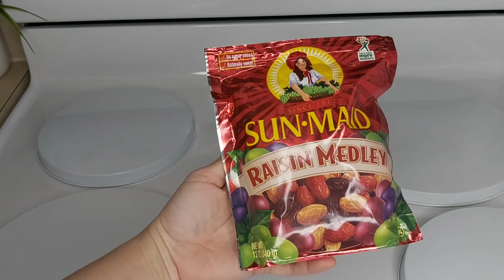NATA DE PIÑA! DELICIOSO POSTRE HECHO CON CÁSCARA DE PIÑA.🍍